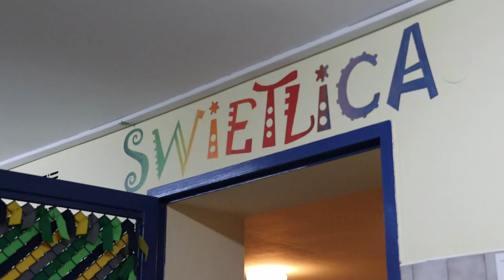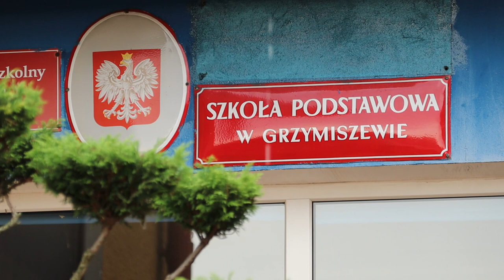Świetlicę w Grzymiszewie zdobi malowidło Picassa!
Kolorowe esy-floresy wyglądają trochę jak z obrazów Picassa. Jest oryginalnie, energetycznie i z pomysłem. Ściana świetlicy szkolnej w Zespole Szkolno-Przedszkolnym w Grzymiszewie (gm. Tuliszków) nadaje charakter całemu pomieszczeniu. Zobaczcie sami!